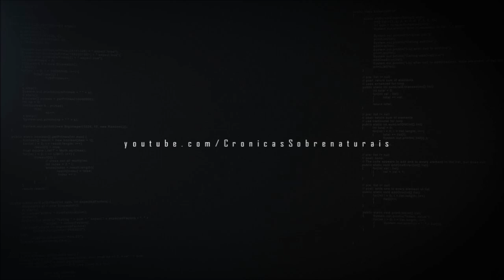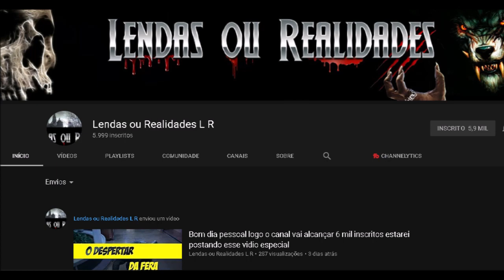ASSOMBRAÇÃO EM CASA NO SITIO - LOBISOMEM NA BAHIA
ASSOMBRAÇÃO EM CASA NO SITIO - LOBISOMEM NO RIO
PRESENÇA MALIGNA NA CASA DO SITIO ASSUSTA GAROTOS
LOBISOMEM APARECE NA PESCARIA NO INTERIOR DA BAHIA

Galera, sejam todos bem vindos ao canal Crônicas Sobrenaturais.

Criei meu canal para contar relatos, historias e contos da minha cidade, espero que gostem.

Primeiro Vídeo é um relato  que meu pai me contava, antes de criar meu canal eu enviei esse relatos para dois canais e um desse canais publicou esse relato, então por favor não pensem que estou copiando conteúdo de outros canais.

Obrigado!